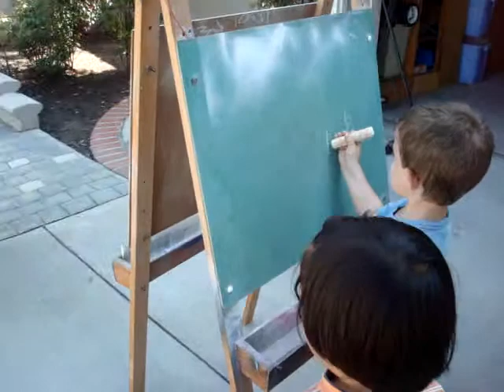字の練習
For Hazuki blog. (Japanese only)